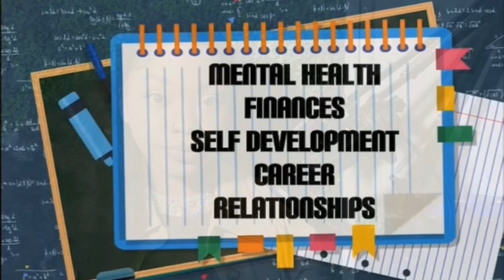BEING FAT IS NOT SOMETHING TO BE PROUD OF. I SAID WHAT I SAID.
It’s been a while, but I enjoyed talking. Next video will be more specific and structured lol I just had fun ranting.